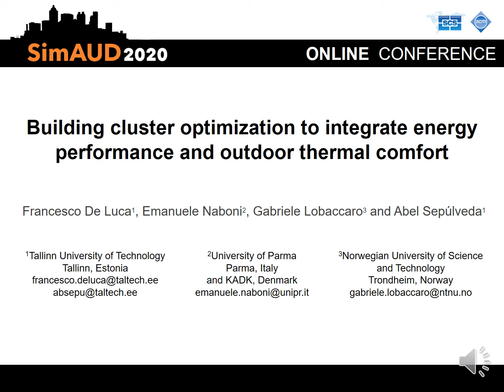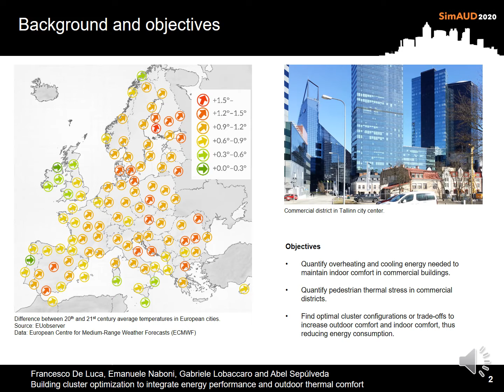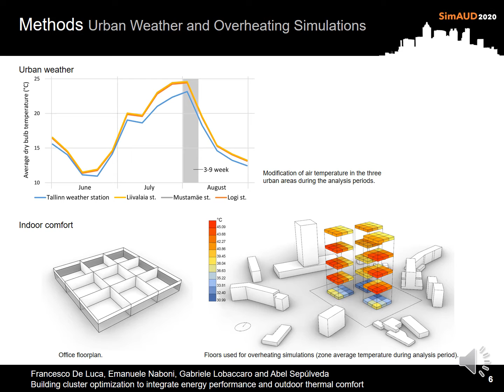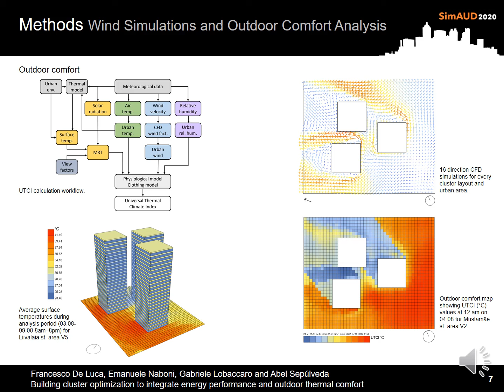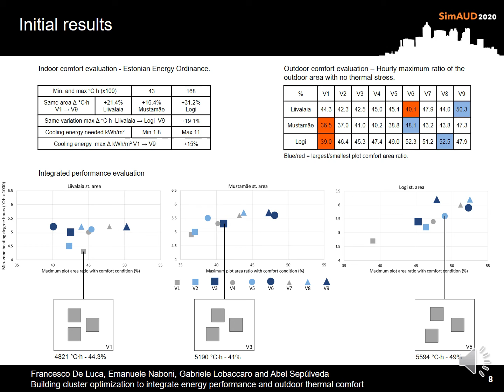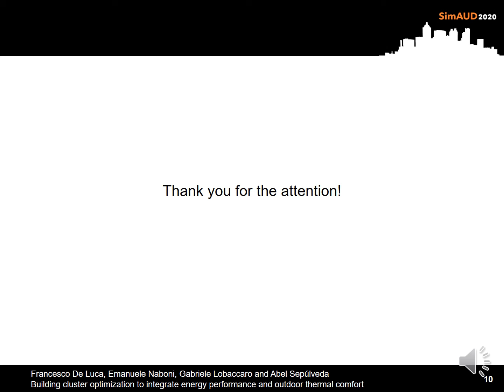Building cluster optimization to integrate energy performance and outdoor thermal comfort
Presentation by Francesco De Luca to the conference SimAUD 2020 of the work Building cluster optimization to integrate energy performance and outdoor thermal comfort, authors Francesco De Luca, Emanuele Naboni, Gabriele Lobaccaro and Abel Sepúlveda.